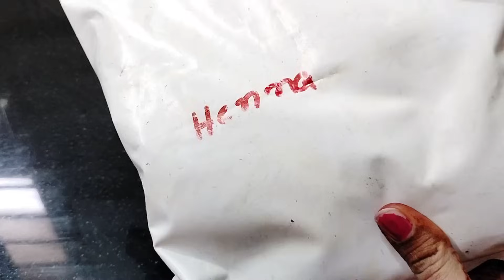తెల్ల జుట్టు,జుట్టు రాలడంకి పరిష్కారం| Solutions for Hair Fall, white Hair |Hair Fall control oil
తెల్ల జుట్టు,జుట్టు రాలడం సమస్యలకి మహిళ రైతు చూపిస్తున్న పరిష్కారం |తెల్ల జుట్టు,జుట్టు రాలడంకి పరిష్కారం| Solutions for Hair Fall, white Hair |Hair Fall control oil

Ph no.9980525119